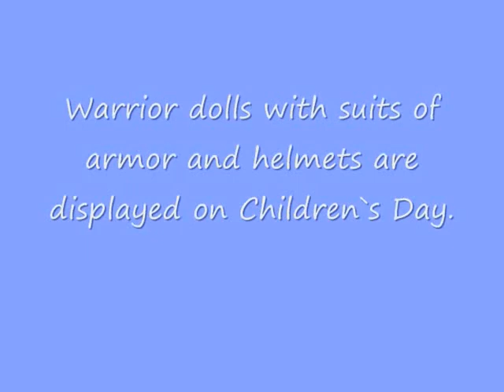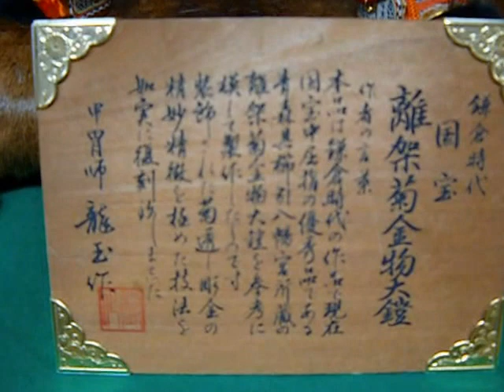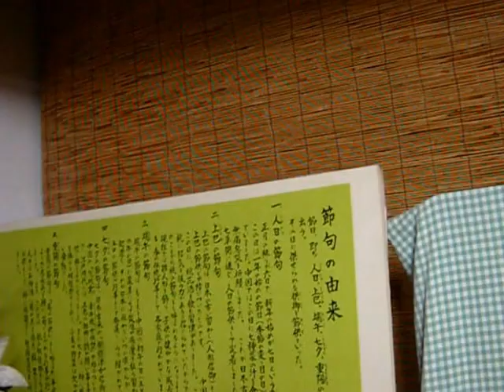May 5 is Children's Day in Japan・・・♪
Ｉｔ'ｓ　the  traditional day of  the Boys'  Festival.